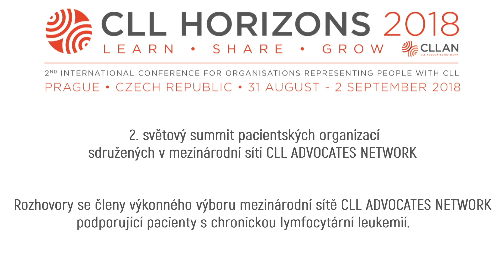05. Michael Rynne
Michael Rynne se stará o manželku–pacientku CLL, je zakladatelem Organizace pacientů CLL v Irsku, člen organizačního výboru CLL Advocates Network.